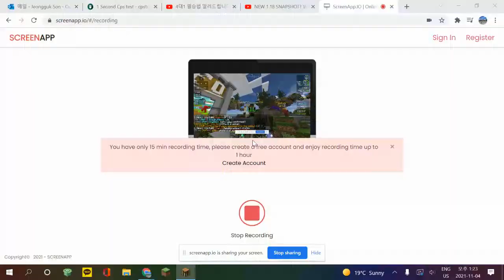I met a famous youtuber(Sahvi) in hypixel!!!!!